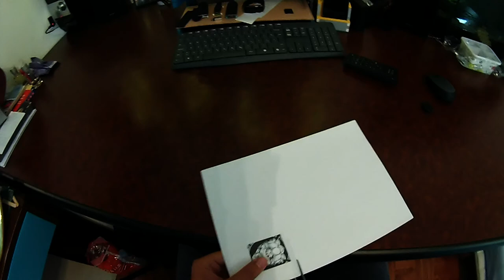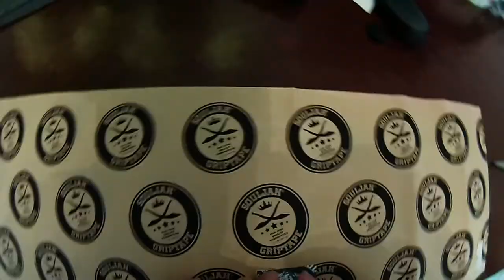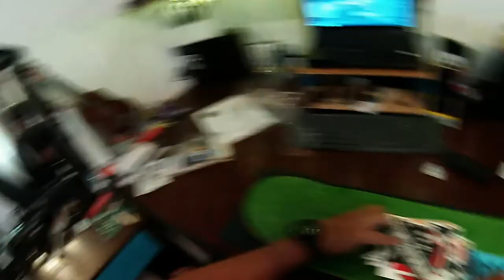My skate setup and custom griptape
Setting up my new skateboard and making some custome griptape.(video is not so much well made but I tried by best to made it)